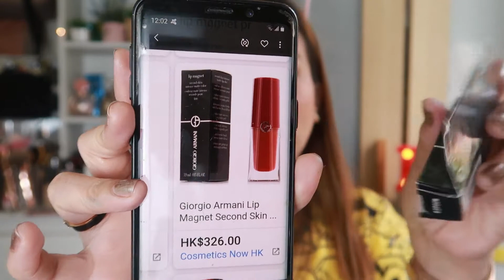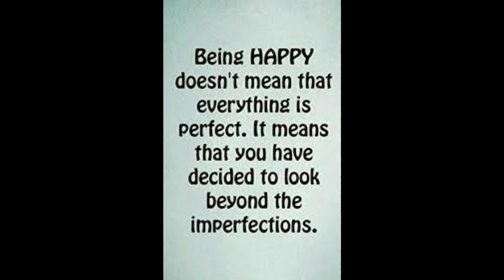GIORGIO ARMANI make up brand